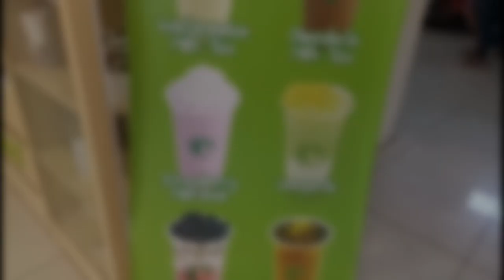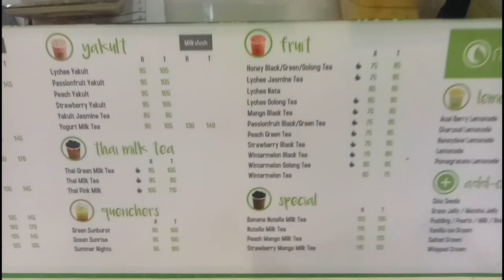UNPLANNED DATE with MYSELF SA GAISANO MALL TORIL || FIRST TIME MAKAPUNTA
First time to Stop by at GMALL TORIL And simply took the inside look of it.

Please enjoy my all dear viewers!